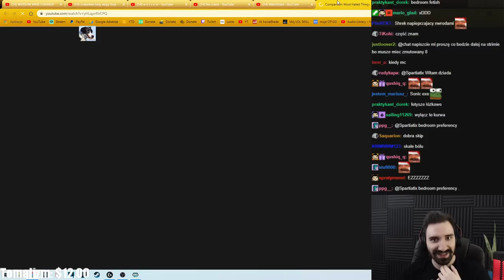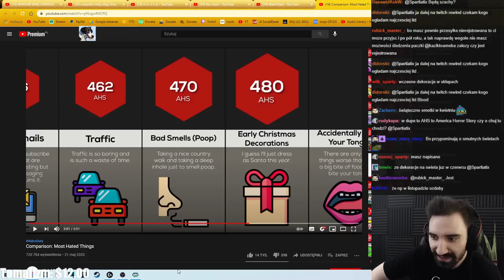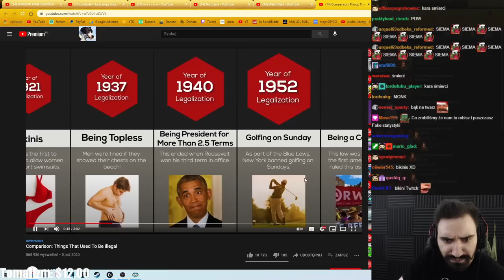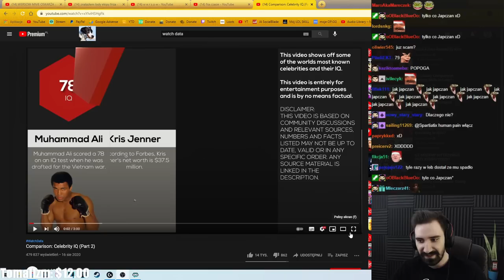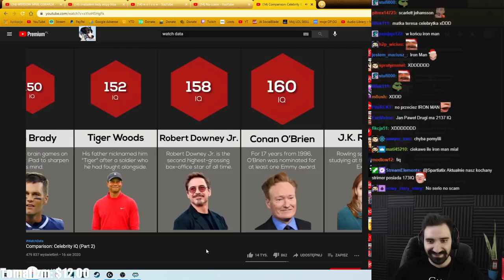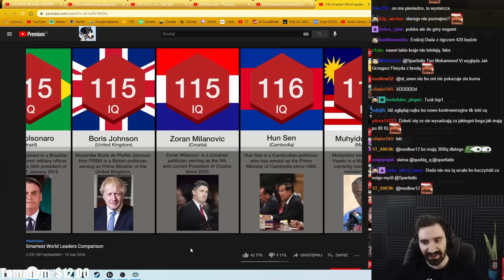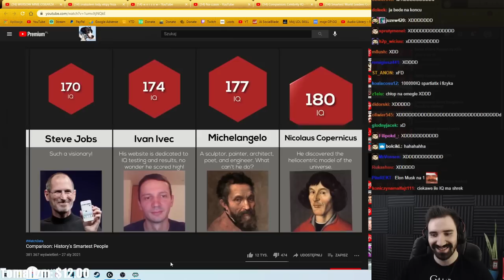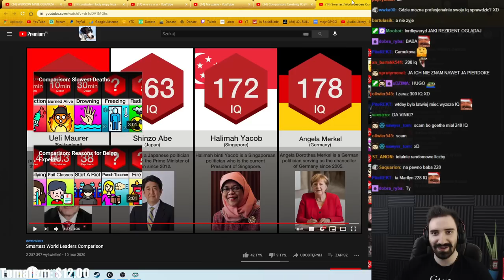REAKCJA NA IQ CELEBRYTÓW, NAJBARDZIEJ ZNIENAWIDZONE RZECZY, NAJMĄDRZEJŚI LUDZIE W HISTORII